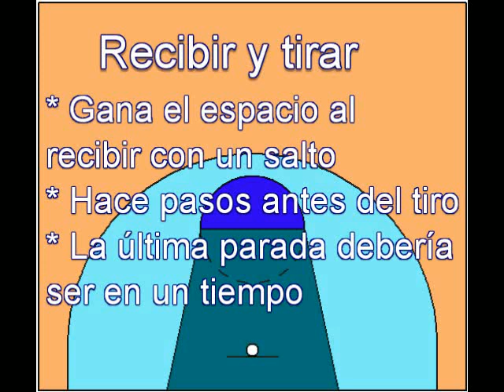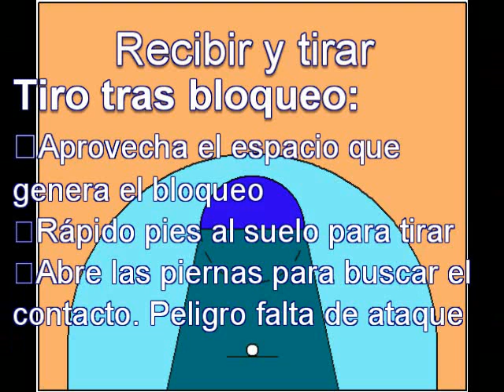Tiro en diferentes situaciones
Tiro en movimiento, tiro tras bote y tiro tras bloqueo.

Bogavac nos muestra como se hace.